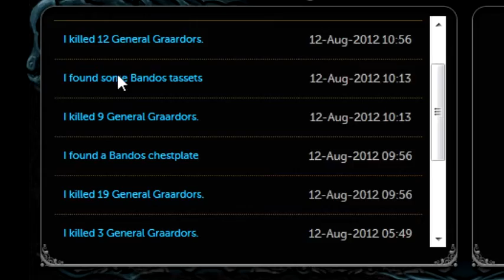still doing dem trips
this noob folowed me today during a scam giveaway someone was doing we started talking then decided to go to bandos to get some looooots!